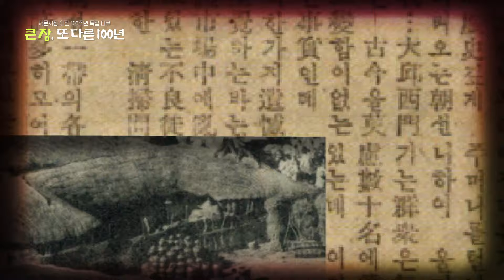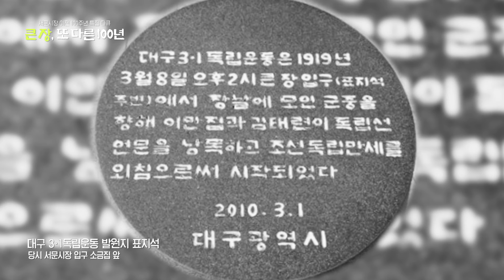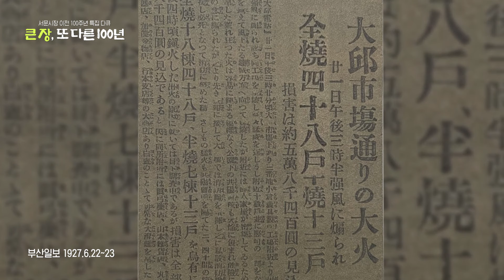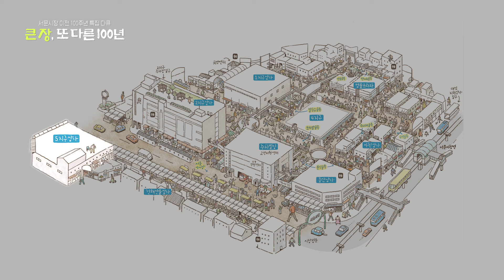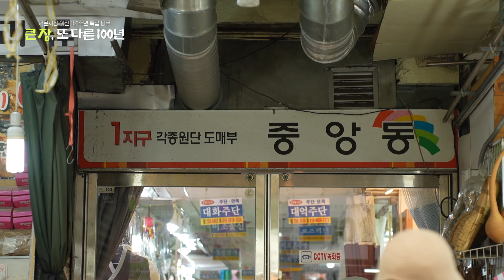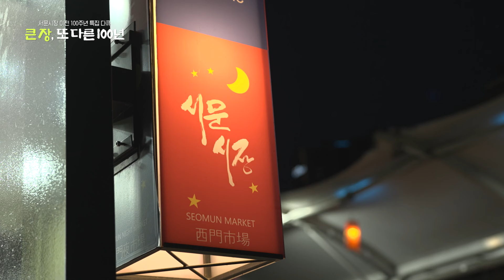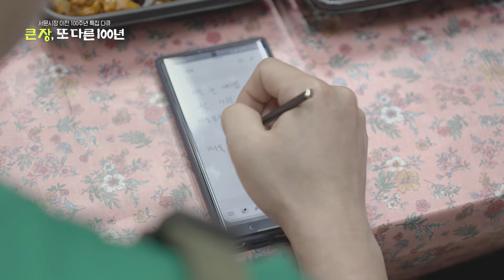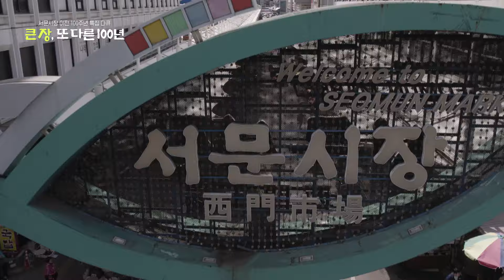[다큐] 큰장, 또 다른 100년ㅣ서문시장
서문시장 개장 100년 기념 다큐

말로 세상을 움직인다~
여러분의 지식을 한층 업그레이드 시켜 줄 고급 정보들의 향연이 펼쳐집니다.

[보물지도] 유명 강연자들의 지식과 경험을 공유하는 스피치 프로그램, 보물이 되는 지식도감을 매주 쌓아갑니다!!

[명작소믈리에] 명작을 요리조리 살펴보면 그 뒷이야기까지 담아드립니다.

[다Q] 지식이 목마르세요? 고급 다큐가 찾아갑니다.

[톡톡톡] 이야기, 이야기, 이야기, 세상의 모든 이야기를 담습니다.